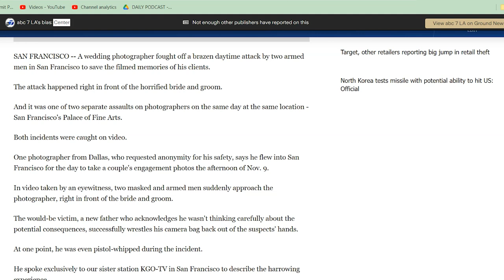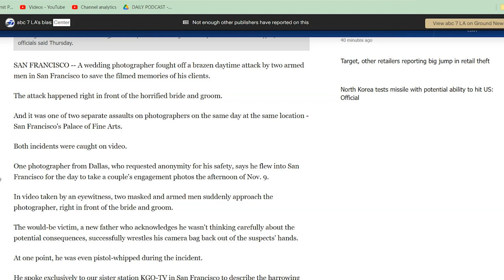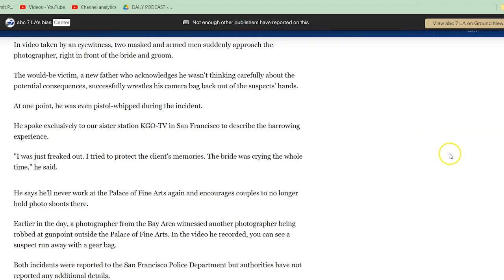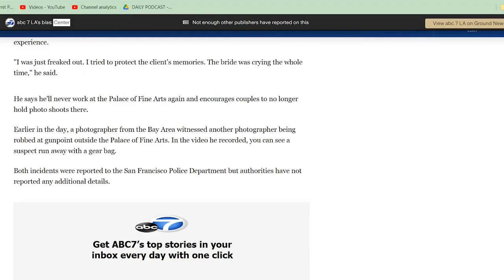San Fran Wedding photographer fights off armed attackers in broad daylight during photoshoot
A wedding photographer fought off a brazen daytime attack by two armed men in San Francisco to save the filmed memories of his clients.

The attack happened right in front of the horrified bride and groom.

And it was one of two separate assaults on photographers on the same day at the same location - San Francisco's Palace of Fine Arts.

Both incidents were caught on video.

One photographer from Dallas, who requested anonymity for his safety, says he flew into San Francisco for the day to take a couple's engagement photos the afternoon of Nov. 9.

In video taken by an eyewitness, two masked and armed men suddenly approach the photographer, right in front of the bride and groom.